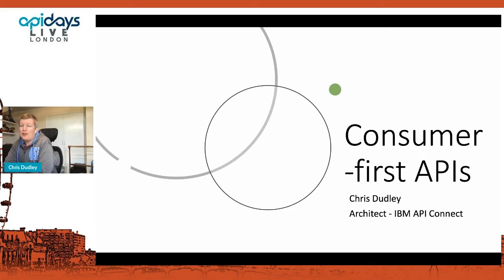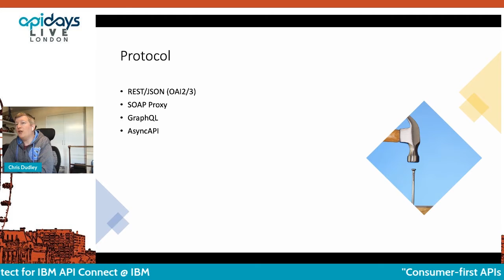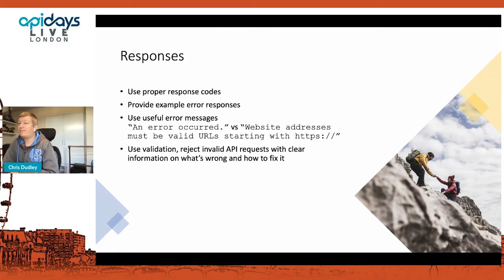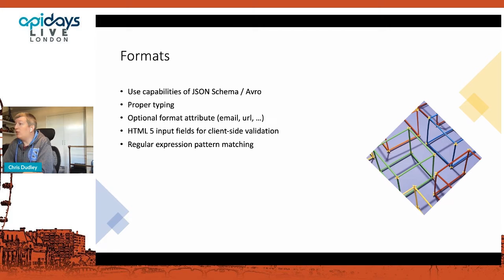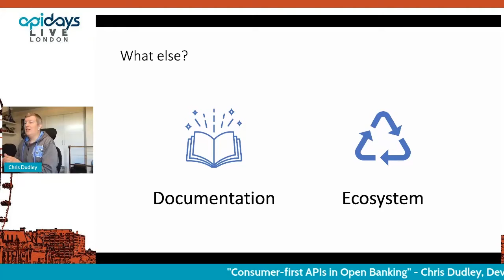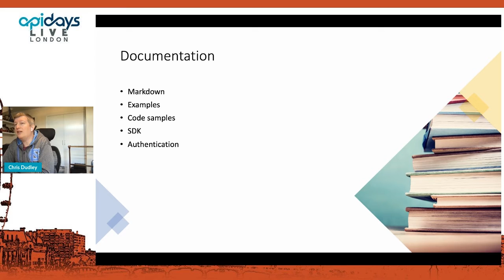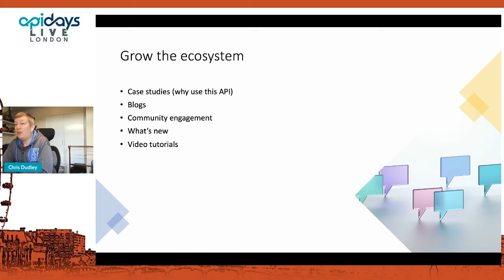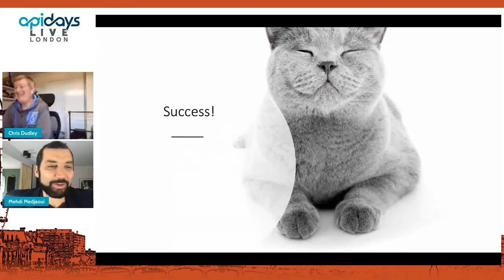Apidays LIVE London 2021 - Consumer-first APIs in Open Banking By Chris Dudley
Consumer-first APIs in Open Banking
Chris Dudley, Developer Portal Architect for IBM API Connect at IBM